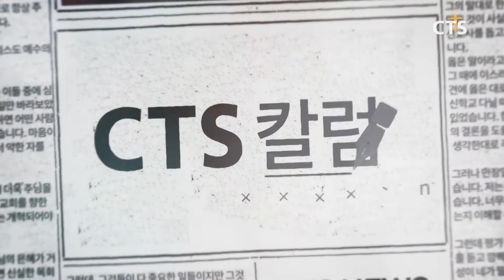[한국장로교 총회 설립 110주년을 맞아] CTS칼럼-백석대학교 장종현 총장(전용완) l CTS뉴스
올해는 한국장로교 총회가 설립된지 110주년이 되는 해입니다. 지금까지 한국 장로교회는 선교와 교육, 구제와 봉사로 예수님의 가르침을 실천하며 빛과 소금의 역할을 감당해왔습니다. 교회사를 돌아볼 때 한국장로교 총회 설립을 가능케 한 영적인 사건이 있습니다. 바로 평양 대부흥운동입니다. 1907년 평양 장대현교회에서 열린 부흥 사경회에 성령께서 강력하게 역사하신 것입니다. 기도하는 성도들 가운데 죄의 고백과 회개가 있었고 용서와 화해가 일어났습니다. 사경회에 참여한 선교사들은 한국교회 성도들의 신앙과 영성을 높이 평가하게 되었으며, 곧바로 조선인으로 하여금 독노회를 조직하고 총회의 설립을 도왔던 것입니다.

사랑하는 시청자 여러분, 한국장로교회 총회 설립 과정에서 꼭 기억해야 할 것이 있습니다.
한국장로교회의 설립 목적이 처음부터 ‘전도와 선교’에 있었다는 사실입니다. 총회 조직에 앞서 1907년에 열린 독노회는 이기풍 목사님을 제주도 선교사로 파송했습니다. 당시 목사가 일곱명 밖에 되지 않았음에도 불구하고 복음전파를 위해 이기풍 목사님을 제주도로 보내는 과감한 결정을 내린 것입니다. 이와 같은 선교 열정은 1912년 9월 1일 제1회 총회에서 더욱 분명하게 드러납니다. 창립총회에서 총대들은 전국교회가 전도주일을 지키고 중국에 선교사를 파송하기로 결의했습니다. 이듬해 2회 총회에서 중국으로 3명의 선교사를 파송하며 첫 해외선교를 시작했습니다. 알렌 선교사가 한국에 들어온지 불과 29년 만에 한국장로교회는 선교사를 파송하는 교회로 성장하게 된 것입니다. 얼마나 감사한 일입니까.

전도와 선교는 예수님께서 우리에게 주신 사명입니다. 사도행전 1장 8절은“오직 성령이 너희에게 임하시면 너희가 권능을 받고 예루살렘과 온 유대와 사마리아와 땅끝까지 이르러 내 증인이 되리라”고 말씀하십니다. 그렇습니다. 전파하는 자가 없이는 들을 수 없습니다. 오늘의 한국장로교회가 존재하게 된 것은 낯선 땅에 찾아와 목숨을 걸고 복음을 전파하신 선교사님들의 숭고한 희생과 헌신이 있었기에 가능했습니다.

한국장로교총회 설립 110주년을 맞아 한국교회 모든 성도님들이 전도와 선교에 대한 사명을
새롭게 하시길 바랍니다. 우리 모두 전도자가 되어 땅끝까지 복음을 전파하고 하나님의 거룩한 교회를 온 세상에 세우는 일에 귀하게 쓰임받길 진심으로 축복합니다.
지금까지 CTS 칼럼이었습니다.